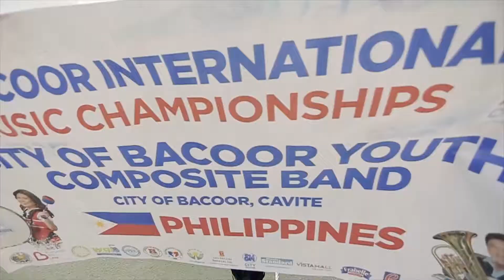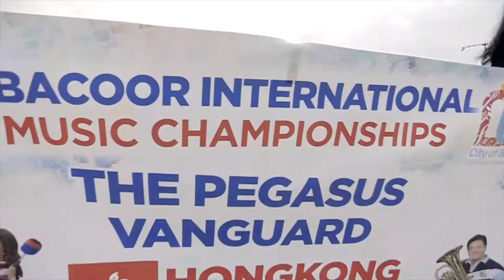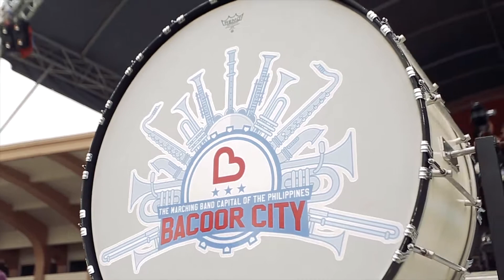BIMC 2018 "Go the Distance" with Kurt